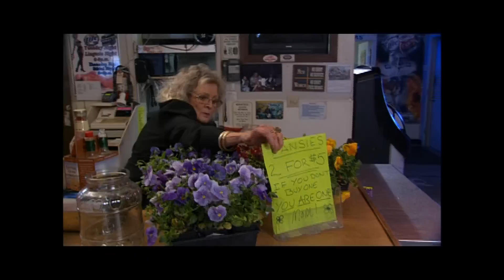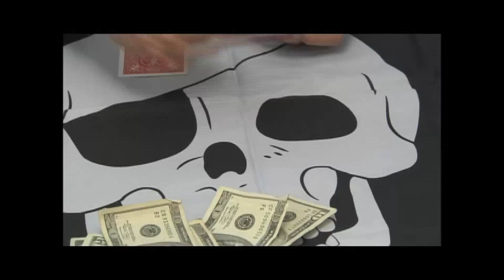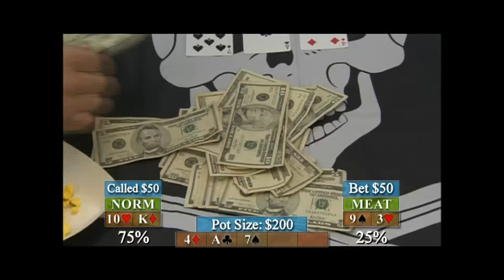Texas Hardtails - Poker - Part 1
The shop guys secretly play poker in the shop and Frank sells a chopper to a nun!